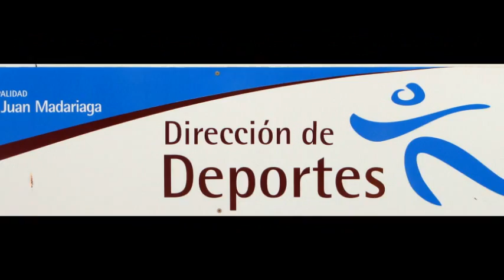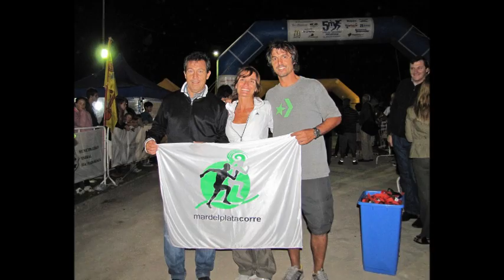5 MILLAS NOCTURNAS MADARIAGA VIDEO FOTOS FOTOS 27-01-2012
5 MILLAS NOCTURNAS MADARIAGA VIDEO FOTOS FOTOS 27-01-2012
Con mas de 400 inscriptos se corrio anoche la 8va. edicion de la 5 millas nocturnas, organizada por la Secretaria de Deportes de la Municipalidad de Gral. Madariaga, con una noche  muy agradable, con una masiva concurrencia en la largada y a lo largo de las calles que componen el circuito de la competencia callejera tuvo lugar este carrera tan tradicional que se ha tornado un clasico en el calendario atletico, la victoria correspondio a Luis Molina con un tiempo de 22.16 minutos en los 7,5 kms. de recorrido del circuito, seguido por  Carlos Balcedo, Ulises Sanguinetti, Ezequiel Monin, Rodrigo Biedma, Victor Palma, Gustavo Hernandez, Jose Sanchez, Antonio Ibañez y Cristian Alfonsin, en damas la victoria fue para Andrea Latapie con un tiempo de 26.14 minutos seguida por Florencia Borrelli, Noelia Latapie, Elisa Cobanea, Gisella Berardi, Florencia Celser, Monica Battia, Andrea Doblas, Marisa Prado y Cinthia Salerno, en la largada y en la premiacion estuvieron  presentes la intendenta interina Juliteta Porretti, el Sub Secretario de Deportes de la Pcia. de Bs. As Carlos " Chino" Tapia, el Secretario de Deportes de Madariaga Jose Maria Popovich, el Sub Secretario de Deportes de Pinamar Jorge Yesa, el Director de Deportes de Villa Gesell Carlos Churrupit y funcionarios del gabinetes municipal.
INFO: PERIODISTA DANIEL PERALTA "A PURO DEPORTE"